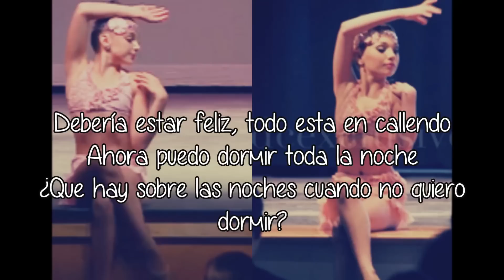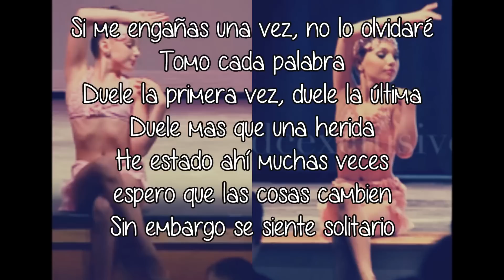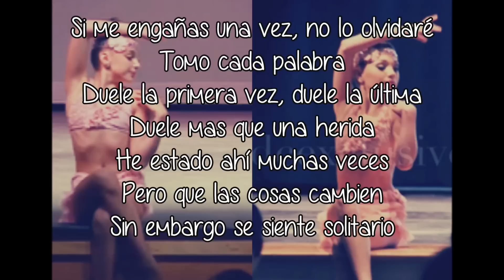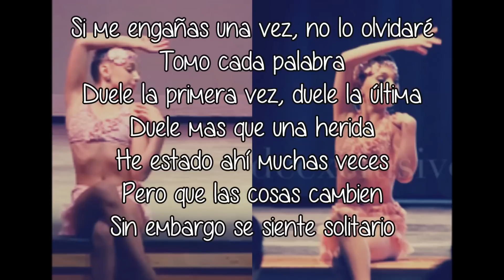Fool me Once - (Dance Moms Maddie/Kendall's solo) - SUB ESPAÑOL